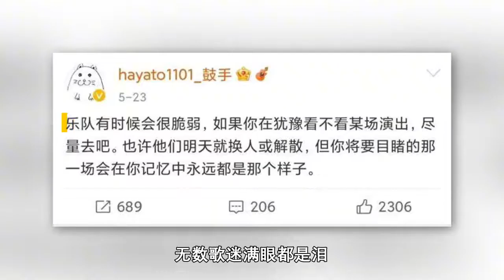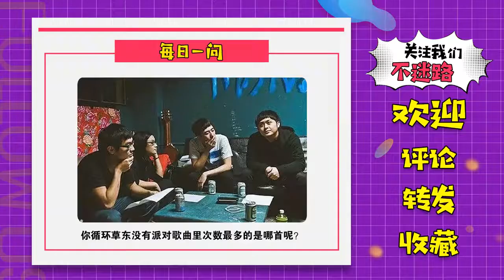草东没有派对：演出在即却要求歌迷退票，高冷女神鼓手轻生离世